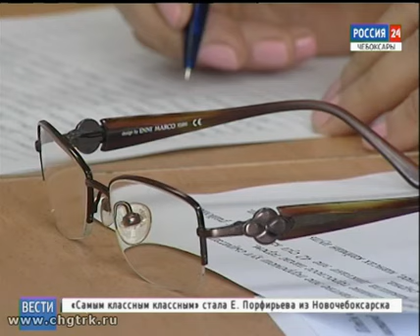Жители республики написали Единый всечувашский диктант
Сегодня сразу на четырех площадках города – в педуниверситете, ЧГУ, институте образования и педколледже жители республики могли проверить свое знание родного языка.